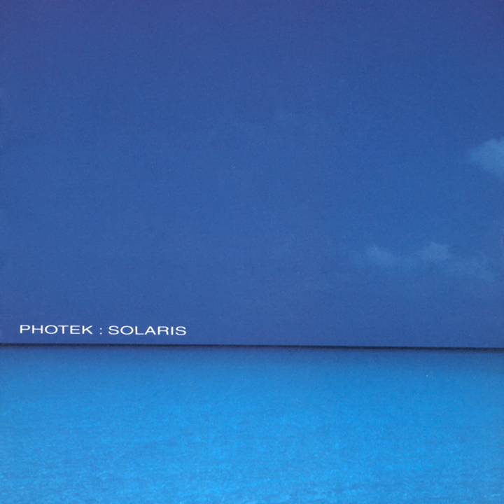Halogen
Halogen · Photek

Solaris

Studio  Personnel, Mixer: Rupert Parkes
Producer: R Parkes
Composer: R Parkes